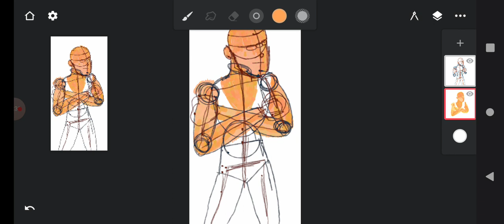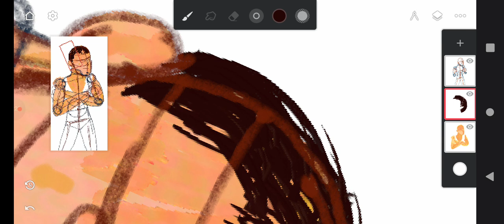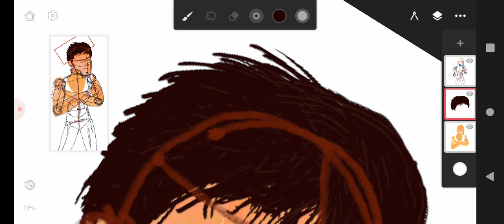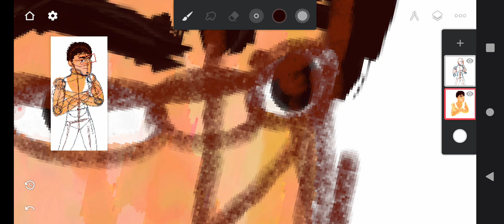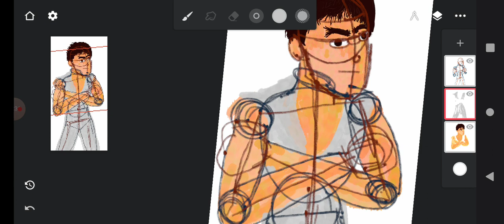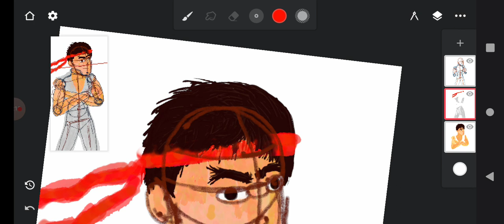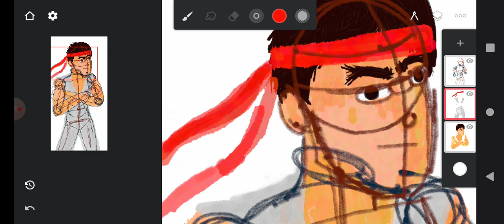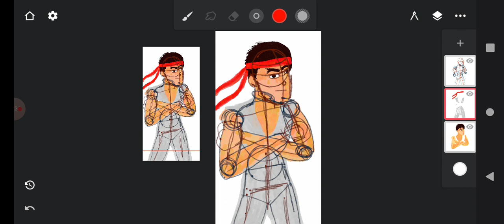Desenhar Ryu Street Fighter Classic no Infinite Painter Android Parte 2